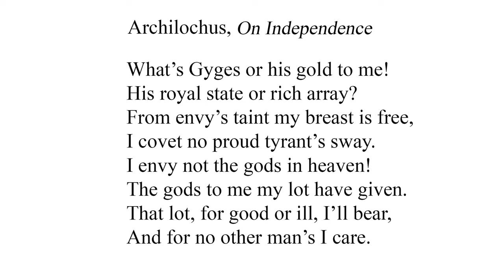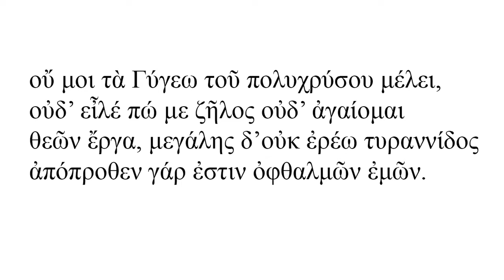Archilochus, On Independence (in ancient Greek and English)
Recorded in October 2021. Archilochus flourished in the 7th century B. C. The translation is that of William Mure, published in 1854.

“Although his work now only survives in fragments, Archilochus was revered by the ancient Greeks as one of their most brilliant authors, able to be mentioned in the same breath with Homer and Hesiod.” “Ancient scholars credited him with the invention of elegy and iambic poetry.”

"In the following text, quoted by Aristotle, Archilochus repudiates the vice of envy, and asserts his own independence of spirit in a very animated strain." -- William Mure, "History of the Language and Literature of Antient Greece," volume 3, p. 167.

This poem was likely composed either during the lifetime of Gyges (c. 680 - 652 B. C.), or, at the latest, not long after his death. (Graham 2017:189). Gyges was a great king of Lydia, and is proverbial to this day for his wealth.

The Greek text is Fragment 19 in West. The metre is presumably iambic tetrameter. Line 3 with what I take to be one case of long-by-position (ἔργα), and two of synizesis (θεῶν, ἐρέω). Γύγεω (line 1) is also in synizesis. With respect to θεῶν, cf. LSJ, entry on θεός: “as monosyll. by synizesis, θεοί Il. 1.18, Thgn. 142; θεῶν h.Cer. 55, 259,” etc.

0:00 Introduction
0:05 English
0:50 Greek